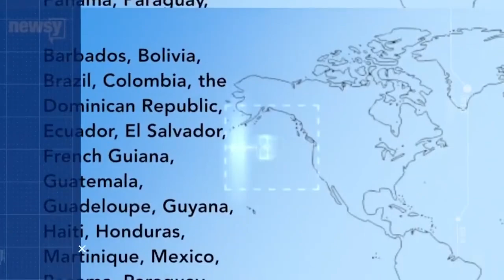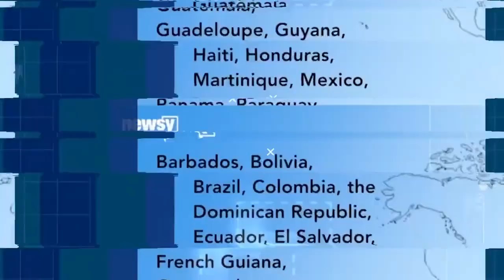Trasplante de rostro y manos es exitoso pese a pocas probabilidades | Noticias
Médicos del centro médico Langone le han cambiado la vida a Joe DiMeo al efectuar con éxito trasplante de rostro y manos, luego de un fatal accidente, de acuerdo a información publicada en el portal de noticias del New York Post.

En julio de 2018 este joven que hoy tiene 22 años de edad, sufrió un terrible percance vial, luego que se quedara dormido al volante.

Esto ocasionó que se estrellara y que su automóvil estallara en llamas, por lo que sufrió quemaduras de grandes proporciones.